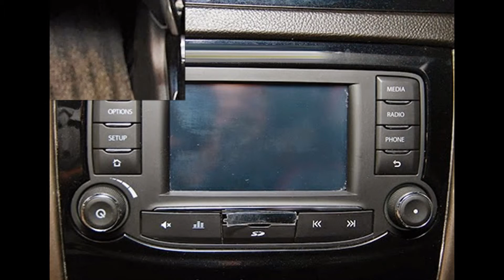Tata Bolt Hatchback, CARPLANS.IN